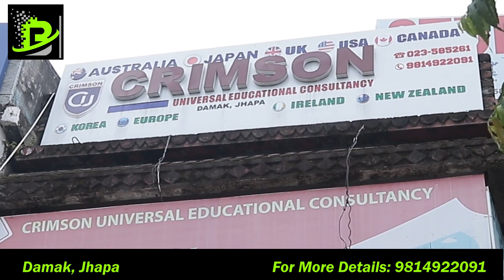Crimson Universal Educational Consultancy//Damak, Jhapa// Inter Hospital Tournament 2080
if you have any suggestions and feedback's please do not hesitate to write in inbox, which give me a further chance to improve.